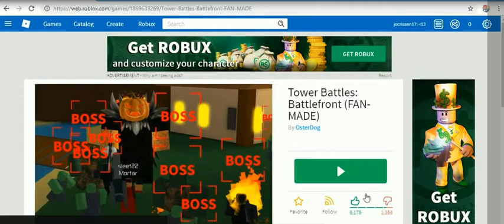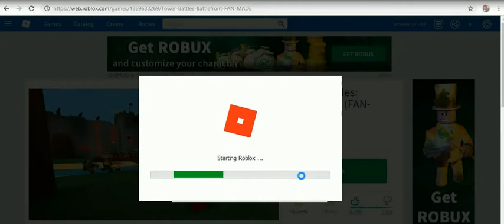ROB-LOX 29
cristhanlife vblogs

AND

 jocrisann17 roblox